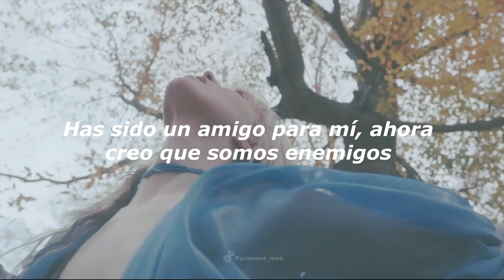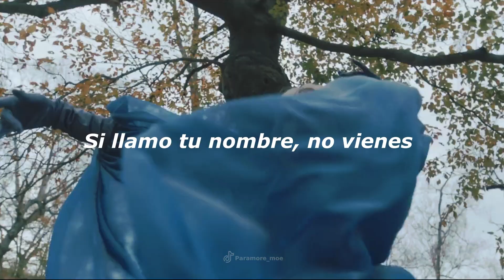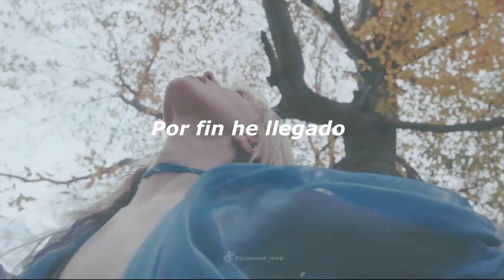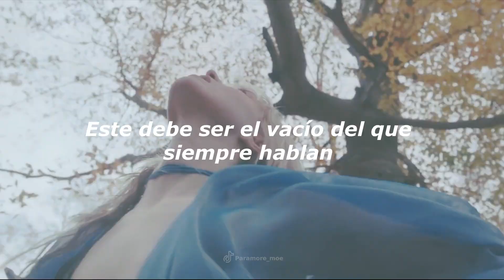Paramore - Sanity (Subtítulos en español)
La nueva canción de Paramore lanzada junto con varios remixes de su álbum This Is Why, ¿qué te pareció Sanity? Te leemos en los comentarios.

¡WE ARE PARAMORE!